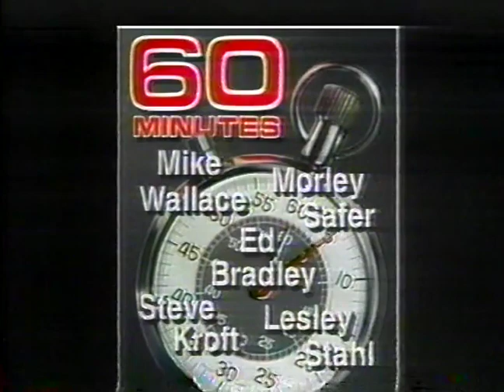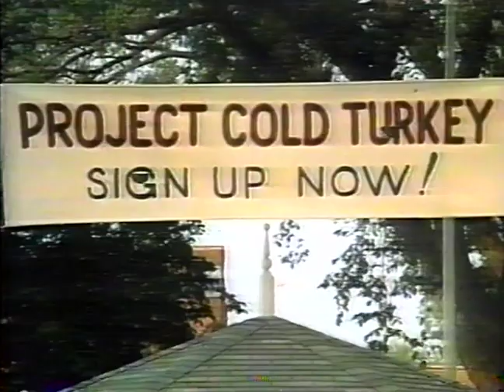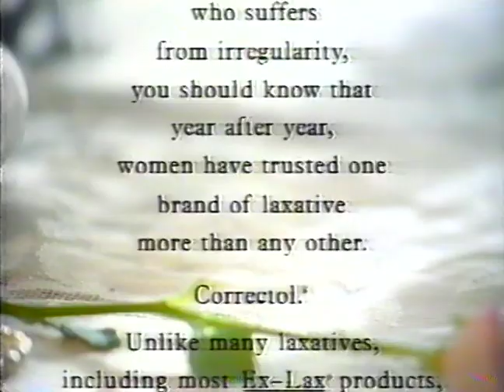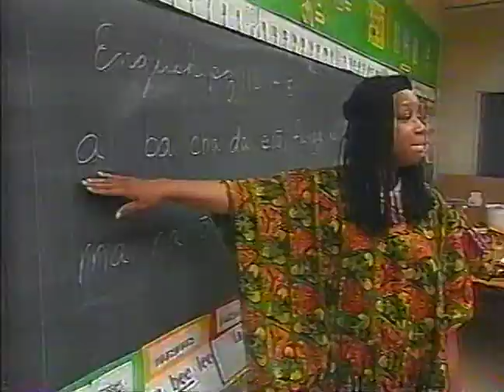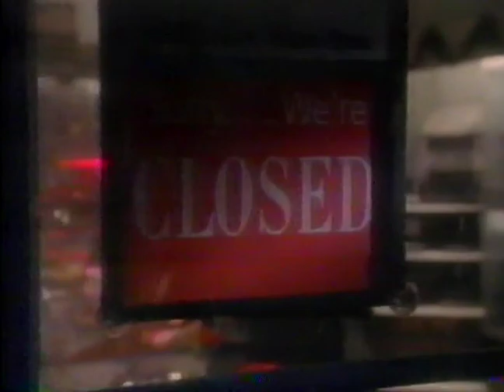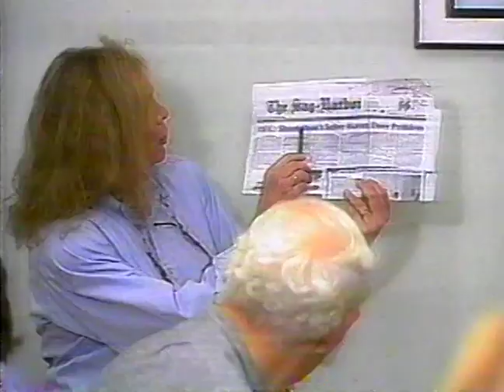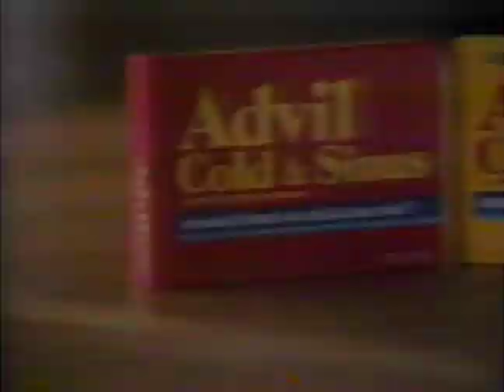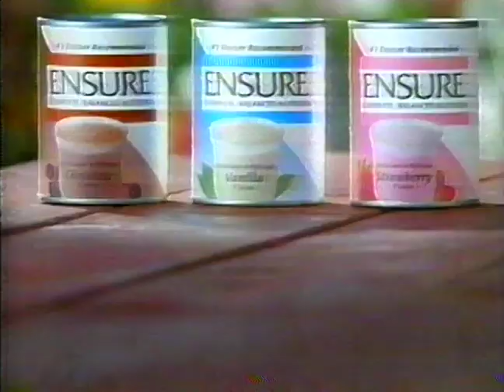60 Minutes - November 24, 1996 - Season 29 Episode 11 - Smoke Screen - Out of Africa - Bambi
60 Minutes - November 24, 1996 - Season 29 Episode 11 - Smoke Screen - Out of Africa - Bambi

Found on recorded VHS tape.